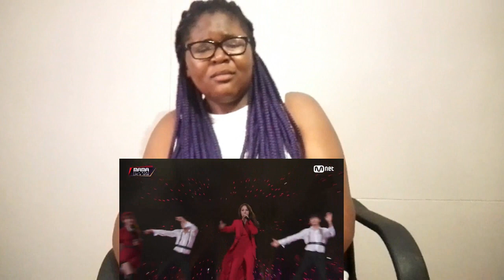Mamamoo MAMA 2018 Performances Reaction (Solo stages,Egotistic and Starry Night) + Hwasa outfit rant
I AM LITERALLY SHAKING. MAMAMOO SHUT IT DOWN AT MAMA AND I HAVE NEVER BEEN MORE PROUD. IMAGINE BEING AS POWERFUL AS MAMAMOO

Songs and videos do not belong to me,all rights to RBW Entertainment and CJ ENM